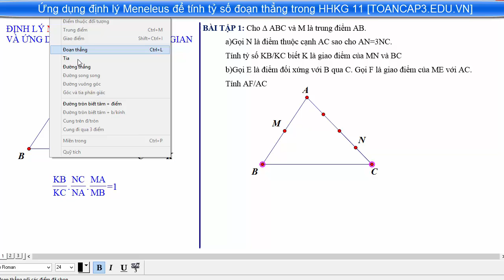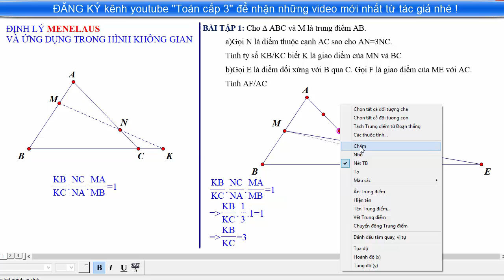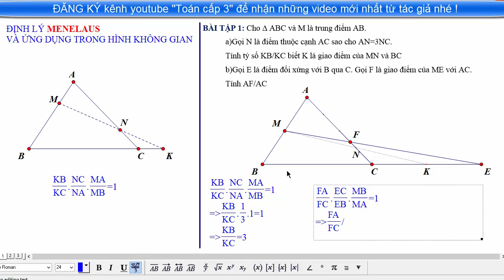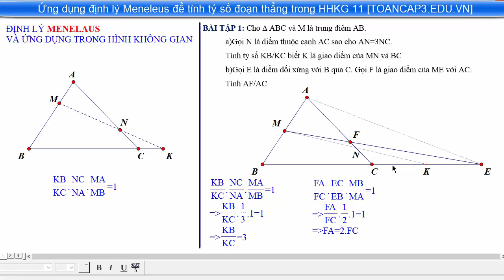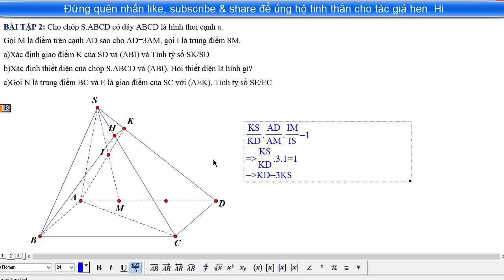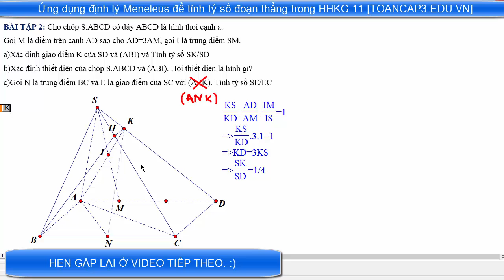[TOÁN CẤP 3-TRẮC NGHIỆM HHKG 11] #5:Định lý Menelaus và ứng dụng tính tỷ số trong hhkg 11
Định lý Menelaus và ứng dụng tính tỷ số trong hình học không gian 11.
Thông thường đối với bài toán tỷ số đoạn thẳng ta dựa vào tính chất song song của định lý Talet nhưng nhiều bài toán nếu ta sử dụng định lý Menelaus để tính tỷ số trong hhkg 11 sẽ nhanh hơn nhiều.